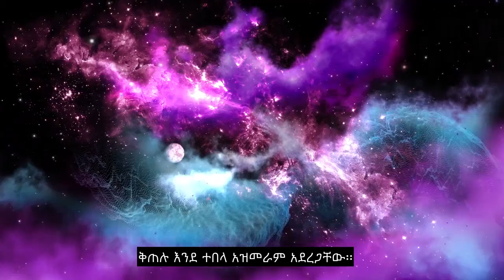ምዕራፍ 105 ዝሆን ፣ ቆንጆ የቁራን ንባብ ፣ 90+ የቋንቋ ንዑስ ርዕሶች